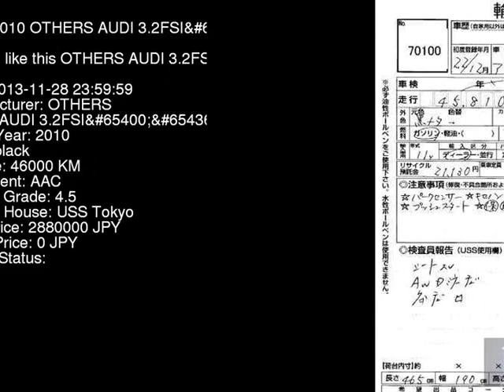2010 OTHERS AUDI 3.2FSIS 8RCALF - Japanese Used Car For Sale Japan Auction Import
2010 OTHERS AUDI 3.2FSIS 8RCALF - Japanese Used Car For Sale Japan Auction Import 8RCALF,OTHERS,AUDI,3.2FSIS,USS Tokyo,jdmvip,vip,jdm,cars,japan,jdmvip.com,japanesecars,usedcars Japanese Used JDM Car For Sale At Auction in Japan for Import